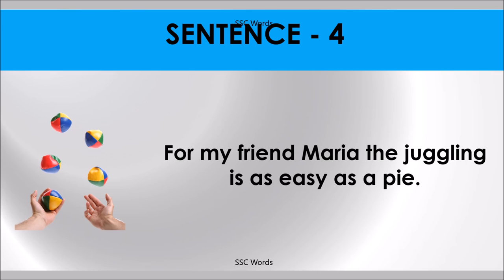AS EASY AS PIE Idiom 806 # Meaning and five sentences # SSC Words